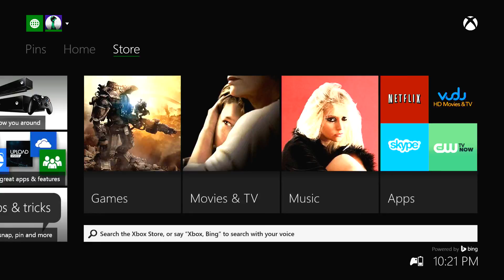Titanfall Multiplater- Part 1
Playing Titanfall multiplayer with a lot of customes and modifications!